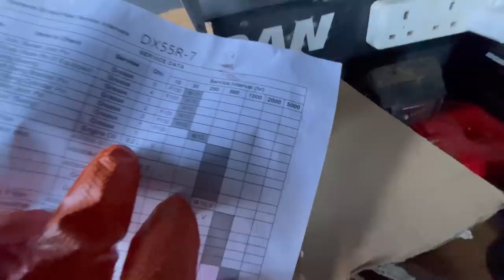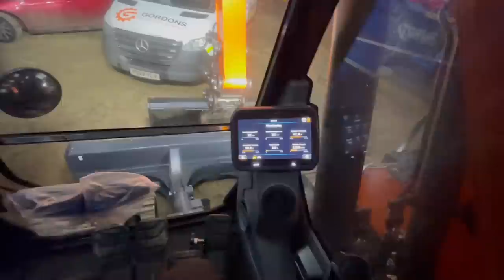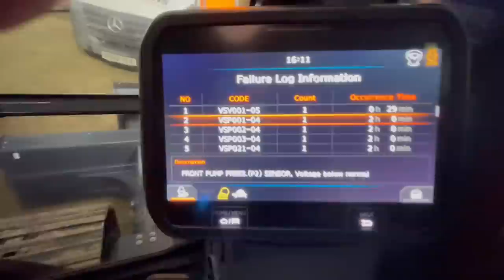Episode 135 - Odd jobs and @OllyBlogsAgricontractfarmer festive tractor run !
We went to check out ollys tractor run down in Liverpool it didn’t disappoint! Fantastic event well organised and great atmosphere! Back to work and things have warmed up a lot more jobs off the to do list but no sign of the slew motor !